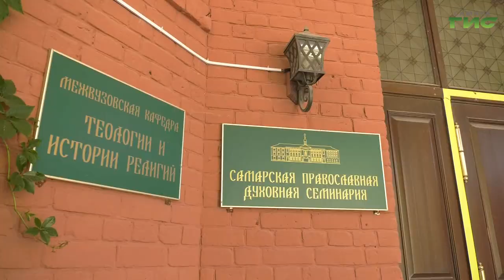У православных христиан начался Успенский пост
Православные христиане вновь постятся. На этот раз две недели посвящены Успению Пресвятой Богородицы. Это время духовного возрастания такое же строгое как и в Великий пост перед Пасхой. Как постятся рядовые самарские христиане, и о чем проповедуют священники в храмах узнал наш корреспондент.